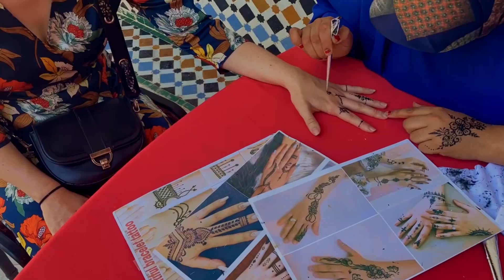Explorando Tlemcen: Encantos Históricos e Paisagens da Argélia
Junte-se a mim em uma viagem inesquecível por Tlemcen, uma das cidades mais encantadoras da Argélia! Neste vlog, vamos descobrir a rica herança histórica de Tlemcen, com suas impressionantes mesquitas, palácios e mercados vibrantes. Além disso, exploraremos suas belezas naturais, incluindo paisagens deslumbrantes e pontos turísticos locais.